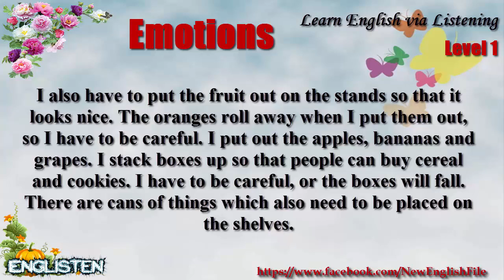Learn English via Listening Level 1 Unit 79 My First Job